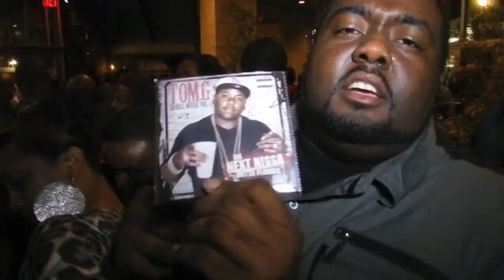Tom. G Next Nigga Outta Florida Vlog 12 CIAA Weekend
WATCH AS TOM.G SHUTS DOWN CHARLOTTE, NC CIAA WEEKEND 2012 WITH TEAM FETTI

DIRECTED & EDITED BY @TEAMFETTIFILMS